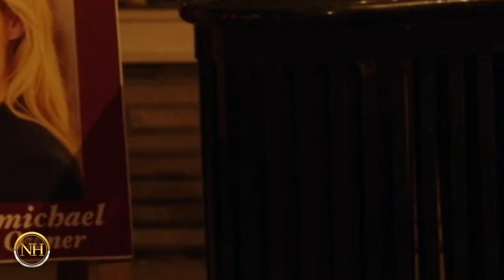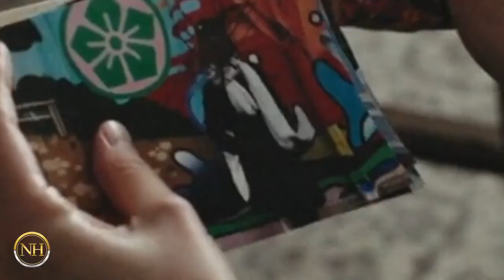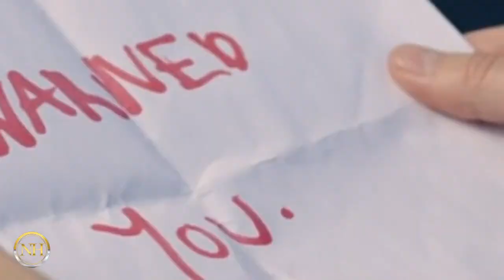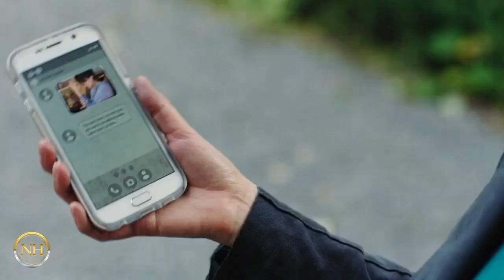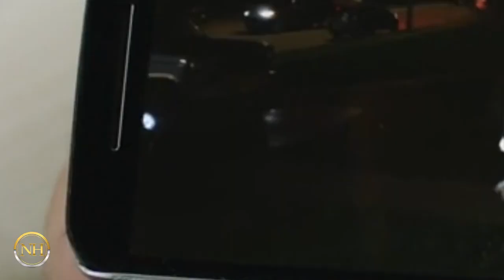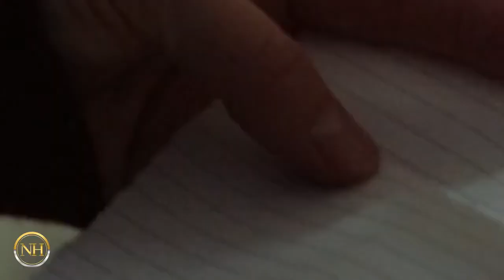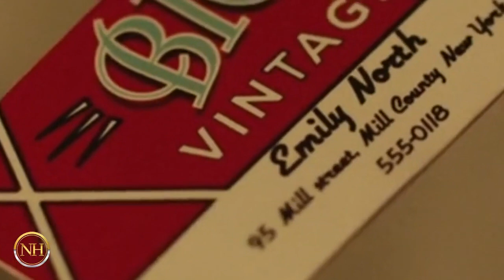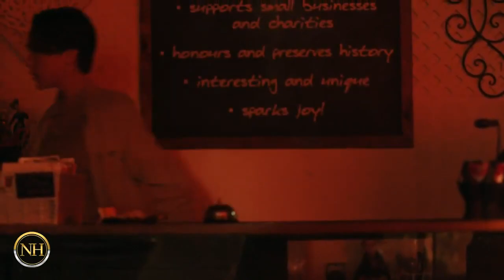New Lifetime Movie 2023 🎬🎬🎬 The Evil Twin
13,731 views  Premiered Jan 1, 2023
Emily escapes from an abusive relationship by moving back to her hometown only to discover she has a long-lost twin, but her newfound sister might be a murderer.

Director:　Max McGuire
Writers:　S.L. Heath, Shawn Riopelle
Stars:　Emily Piggford, Ish Morris, Cory Lee, Tomas Chovanec